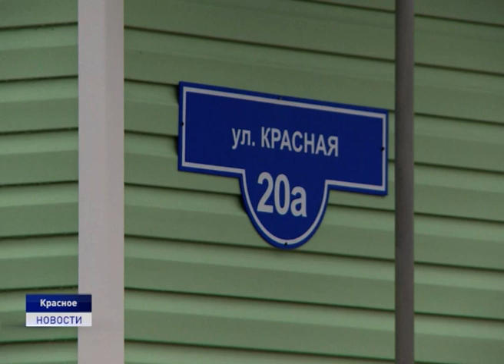НОВЫЕ КВАРТИРЫ ОЛЕНЕВОДАМ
В поселке Красное три семьи оленеводов получили ключи от новых квартир. Это те жители села, которые стояли на учёте в качестве нуждающихся в жилых помещениях государственного жилищного фонда. Договоры социального найма с ними заключил Департамент внутренней политики Ненецкого округа.